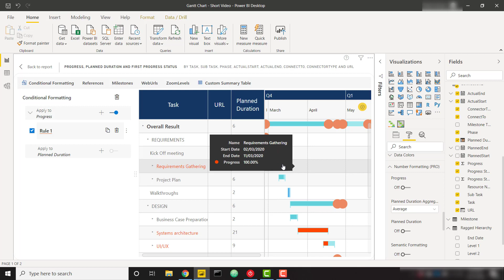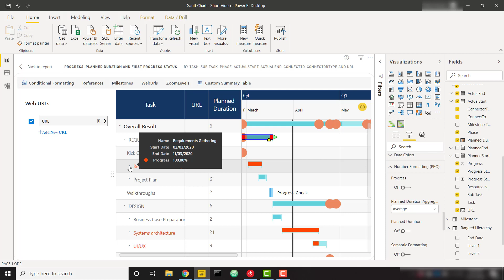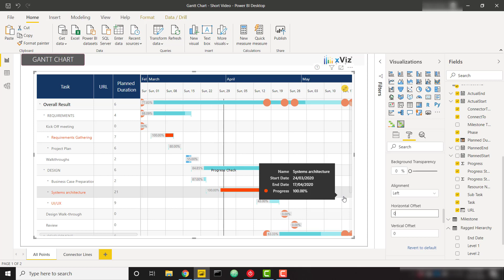Efficient Project Management in Power BI - Latest Features of xViz Gantt Chart - Enterprise Edition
xViz  Gantt Chart - Enterprise Edition for Microsoft Power BI, helps you to demonstrate schedules with the timeline axis.  The Gantt Chart for Power BI shows activities (tasks or events) displayed along a given timeline. It helps you visualize your project plan to articulate, communicate, and monitor the progress.

**FEATURES**

Some of the notable features of xViz Gantt Enterprise are as follows:

1. Support for Uneven hierarchies (Filter blank)
2. Fiscal Year
3. Display Values for Parent nodes
4. Conditional Formatting for a Parent node
5. Conditional Formatting enhancements for Progress bars
6. Multiple Reference Lines
7. Reference Range
8. Web URLs
9. Multiple connector lines configuration
10. Data label enhancements
11. Write back scenario
12. Display Totals
13. Date Timeline formats
14. Zoom Levels
15. Row numbering
16. Locale support

**ADDITIONAL INFORMATION**